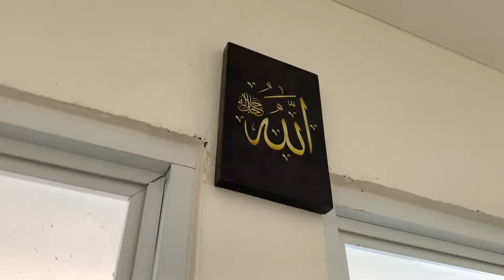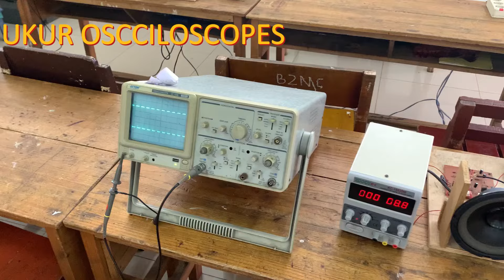VIDEO PROMOSI ELEKTRONIKA KELOMPOK 1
video pengenalan jurusan elektronika